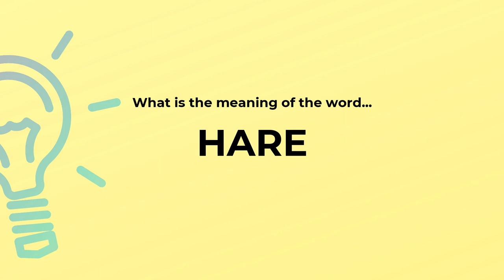What is the meaning of the word HARE?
Definition, examples of use and spelling of the word HARE.

(00:00) Intro
(00:07) As a noun
(00:22) As a verb
(00:34) Spelling

As a noun (00:07):
• swift timid long-eared mammal larger than a rabbit having a divided upper lip and long hind
  legs; young born furred and with open eyes

As a verb (00:22):
• run quickly, like a hare

Examples:
• "He hared down the hill"